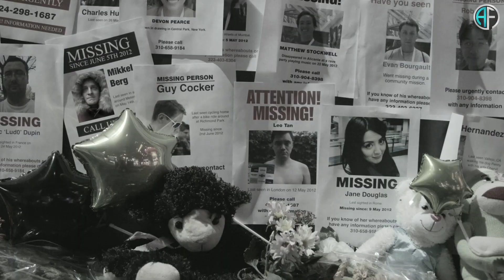भेड़िया मानव का रहस्य और सच्ची घटनाएं || Mastery of Werewolf And Real Incidents || Act on Fact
दोस्तों आपका मेरे Youtube channel पर स्वागत है आज हम जानेंगे भेड़िया मानव के बारे में और जानेंगे उससे जुड़ी सच्ची घटनाएं

◆  MYSTERY OF WEREWOLF
In folklore, a werewolf, occasionally wolfwalker or lycanthrope, is a human with the ability to shapeshift into a wolf, either purposely or after being placed under a curse or affliction with the transformations occurring on the night of a full moon.

I hope की आपको video अच्छी लगी होगी |